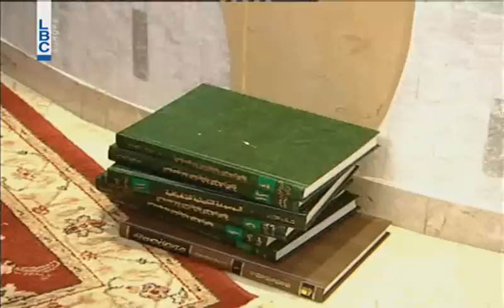Bas Mat Watan - Episode 16 - الكتاب خير جليس